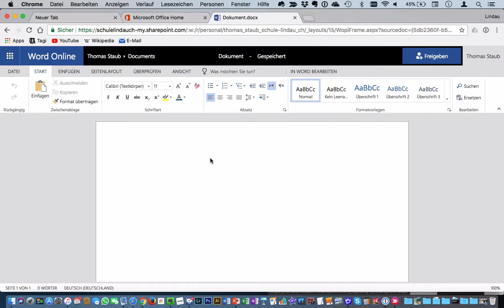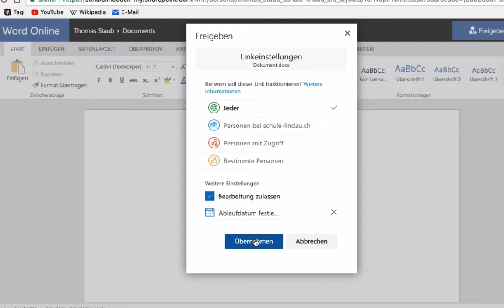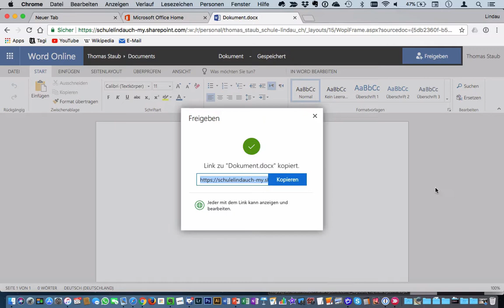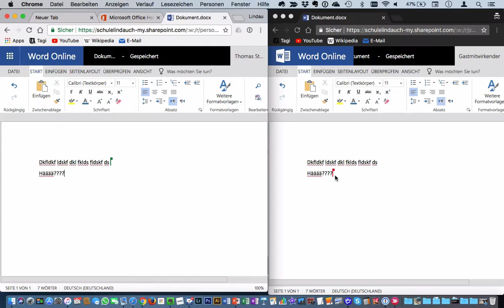Office 365: Datei teilen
Kurs Microsoft Office 2016 Win: 001 Einfuehrung